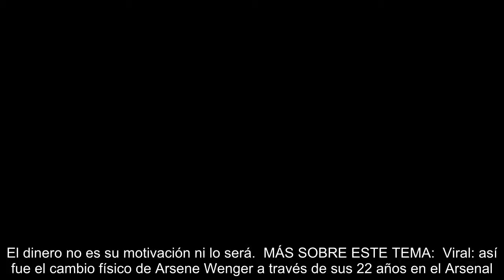Tras su adiós al Arsenal, Arsène Wenger rechazó una oferta de China para ser el DT mejor pago del mu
El entrenador francés Arsène Wenger ya ha confirmado que dejará el Arsenal FC al final de la temporada tras 22 años de mandato. A los 68 años, su intención es afrontar un nuevo desafío y por eso ya le han caído algunas ofertas. Pero según ha informado la prensa británica, su prioridad no es el dinero, ya que ha rechazado la posibilidad de convertirse en el DT mejor pago del mundo.  El periódico Daily Mirror informó que desde China le ha llegado a Wenger una jugosa propuesta de ofrecen USD 32 millones por temporada, lo que lo convertiría sistemáticamente en el técnico con mejor salario del planeta, posición actualmente ocupada por el italiano Marcello Lippi, quien desde octubre de 2016 es el seleccionador chino.  Pese a que el ofrecimiento del país asiático triplica su contrato actual con el Arsenal FC, donde cobra USD 10 millones anuales, su prioridad es entrenar en alguna liga de Europa.   Otra de las opciones que la ha surgido a Wenger es la de unirse al Paris Saint Germain, pero no...